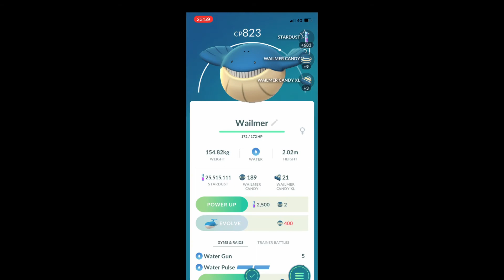EGG HATCHES POKÉMON GO